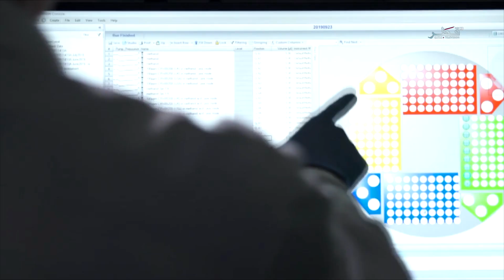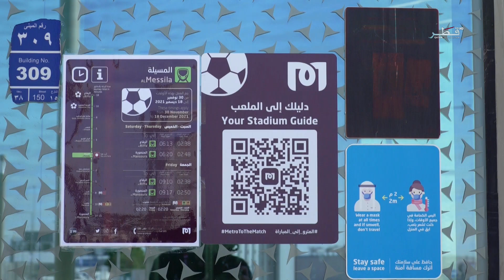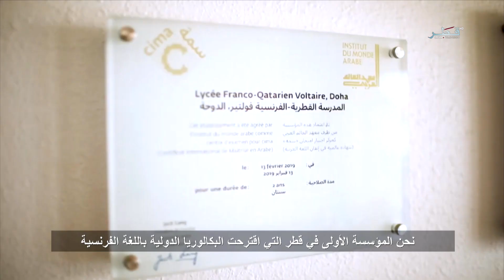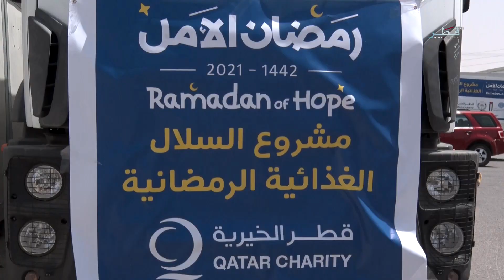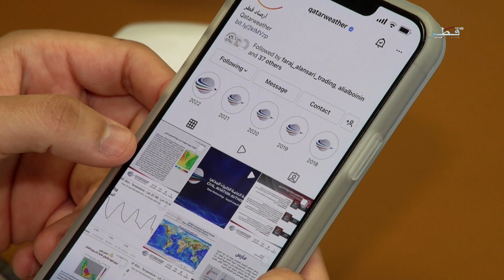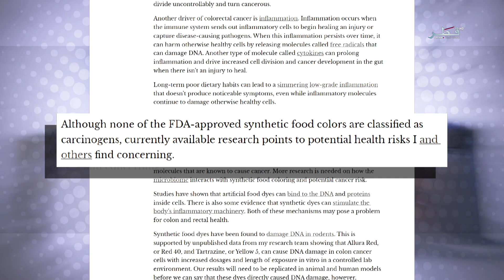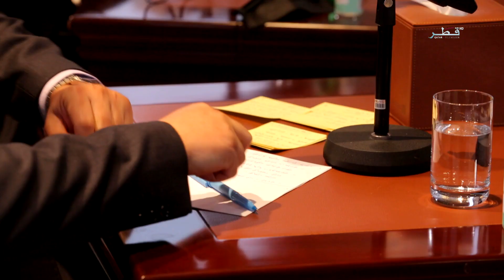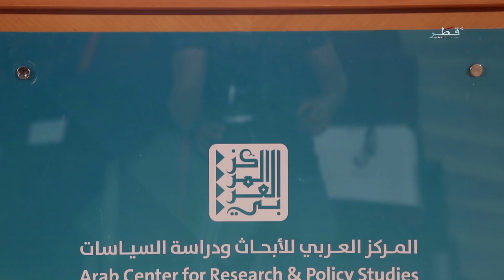تغطيات - الجمعة 25/3/2022